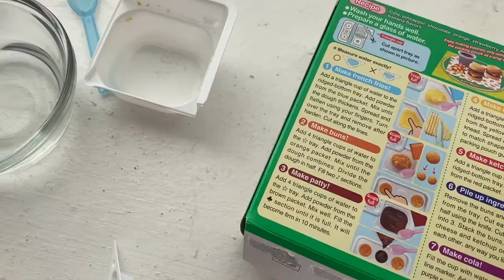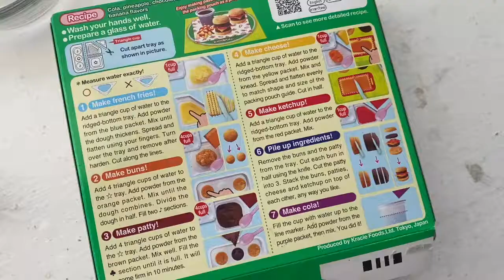DiY PoPPin CooKiN HaMbUrGeR, FRiEs, and SoDa *ASMR*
Hi friends! Today we’ll be making edible mini burgers 🍔, fries 🍟, and a soda 🥤 using a Japanese DiY food kit called PoPPiN CooKiN. Don’t be fooled because they may look like the real thing, but they actually taste like sweet candy!
PoPPiN CooKiN Kits can be purchased from Cost Plus World Market for $5.00 or from Daiso for $4.00, but selection is limited.